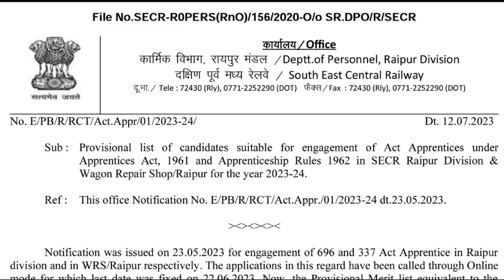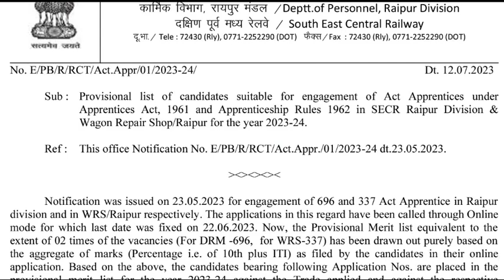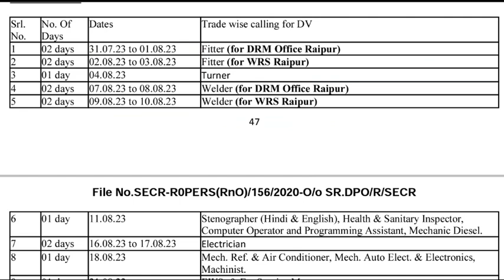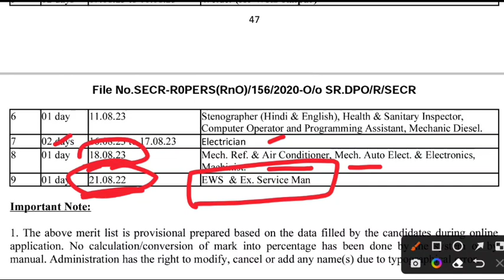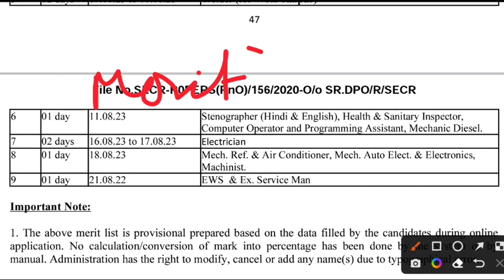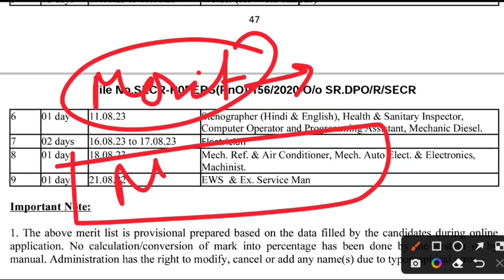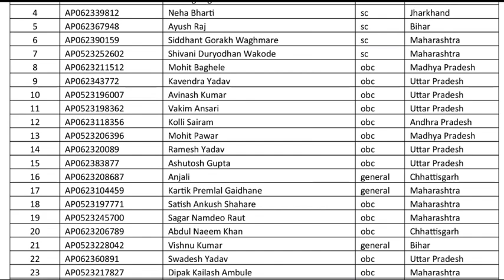Railway Apprentice 2023 | SECR Railway Apprentice महत्वपूर्ण जानकारी, एक और Merit List ?, ITI Pass